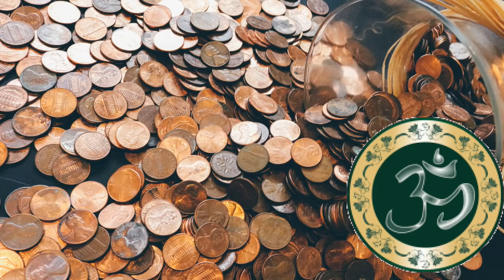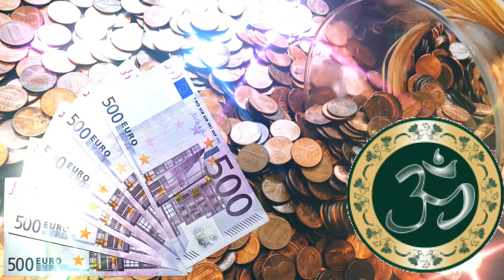Solfeggio music 讓客戶與財富自己找上門・店面・ 網拍・ 直銷・ 電商・ 移除金錢障礙・商売繁盛・開運招貴人・業績快速提升 招財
【淨化脈輪開運】  @chakrawealth1111
Solfeggio Music 癒しの音楽是一個以宇宙萬物吸引力法則的心靈音樂頻道，
借由音波調整腦波，改善自身散發的頻率，提昇信念增強自我感知能力，連結更高意識。

本頻道音頻因經由特殊處理,以至下載後無法產生同樣效果,敬請線上聆聽

《《從事具有危險性工作及駕駛時請勿播放》》

音樂與影片製作：Solfeggio Music 癒しの音楽
歡迎線上聆聽和分享。不允許下載和重新上傳。

Solfeggio music
令人變美.改善人際關係.增強桃花運.增加財運.戀愛運.夫妻恩愛.
天天好運來.財富睡眠冥想.睡前冥想
獲得財富.改變負面磁場.獲得正面能量.潛意識力量

Attract money wealth 快速吸引金錢 財富願望實現
Purifies the accumulated negative energy!
Luck increased
Happiness comes in
solfeggio frequencies healing sleep

財運音樂 吸引力法則 運財亨通 採用頻率震動
運氣加倍 足球 股票 跑馬 彩票

大開運、大強運、大金運
移除金錢障礙 豐盛金錢音樂
快速績效提升、業務發展順利吸引金錢
天降好運冥想音樂,迅速提升偏財運正能量
超強轉運招喚
財神加持財富冥想音樂
啟動財富正能量,宇宙就是提款機
30分鐘快速啟動財富冥想音樂
30分鐘快速財富上升波 正財運 正面能量提升

開啟金錢
開始富有
開始改變
改變
有錢

Purify space negative energy
Eliminate negative energy in the
Good luck! Good fortune, good fortune,
 savings, advancement, good luck,
protection of victory, prosperous business,
and good harvest!

宇宙の負のエネルギーを浄化する
環境の負のエネルギーを排除する
クリーンルーム
蓄財・出世・開運・勝利守護・
運気上昇！金運招福・金運向上・
商売繁盛・五穀豊穣に全て良し！

and good harvest!

부정적인 에너지를 제거
공간 부정적인 에너지를 정화
에 부정적인 에너지를 제거
행운을 빕니다! 행운, 행운,
 저축, 발전, 행운,
승리의 보호, 번영하는 사업,
그리고 좋은 수확!

温馨提示：

每天持续10~30分鐘
使用三至六个月
你的人生将会产生极大不同的转变
感恩宇宙的一切源头
感恩所有的光
感恩所有的能量

Thank universe
Thank light
Thank energy

ありがとうユニバース
ありがとう光
ありがとうエネルギー

ขอบคุณจักรวาล
ขอบคุณแสง
ขอบคุณพลังงาน